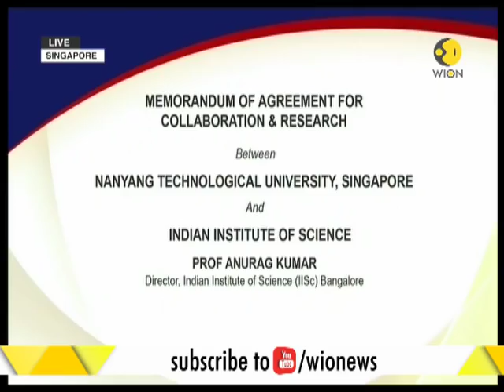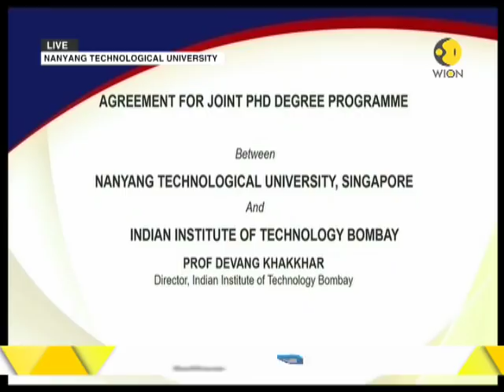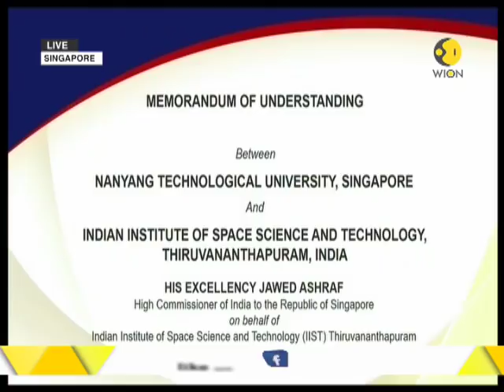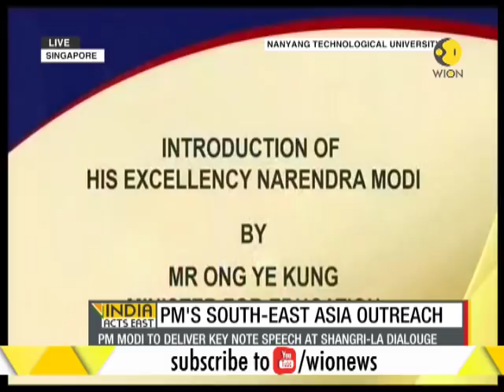Indian IT giant Infosys donates $4m to NTU for Smart City research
Indian tech billionaire Senapathy Gopalakrishnan donated 1 million Singapore dollae to Nanyang Technological University to attract top young scientists from across the globe to conduct research there.